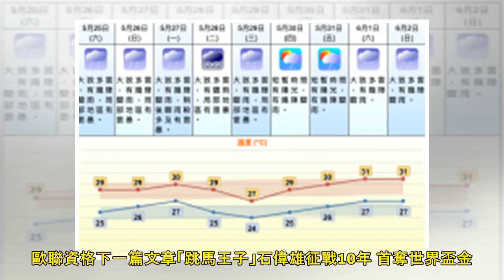【天氣報告】今日狂風雷暴 周三氣溫回落 最低24度｜港聞｜流動新聞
（香港天文台） 日前，一道低壓槽正為廣東沿岸地區帶來驟雨及雷暴，未來本港將多日下雨。今日（27日），天文台於上午10時30分發出特別天氣提示，雷暴警告同時生效，香港部分地區會受大雨影響，提醒市民帶備雨...